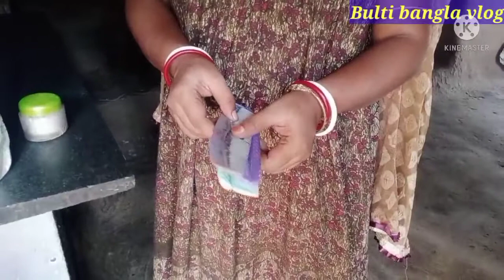এইভাবে চিরুনি পরিষ্কার করুন,চিরুনি পরিষ্কার করার সহজ উপায়,comb clear, tips,natural way,#